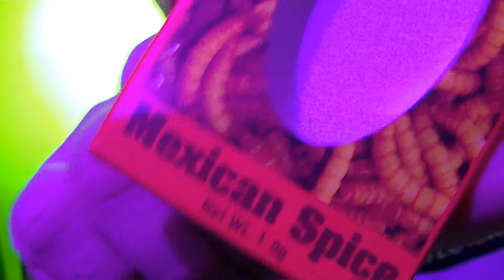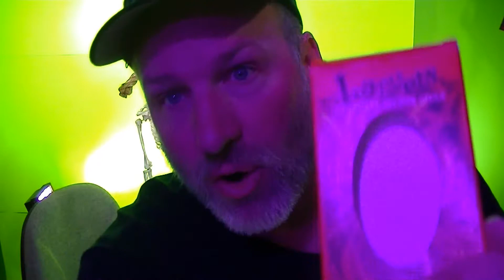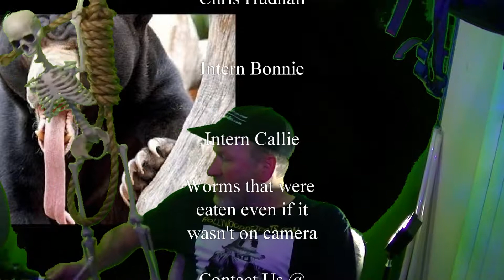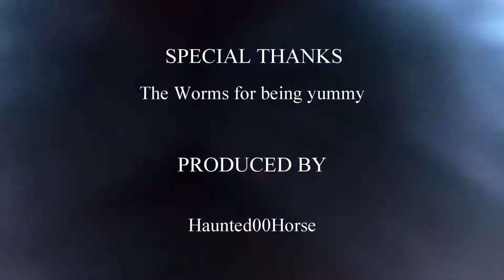Chris Hudnall's Horrible Show Episode 10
Worst Show Ever!!!  Halloween talk and I eat worms!! sort of...